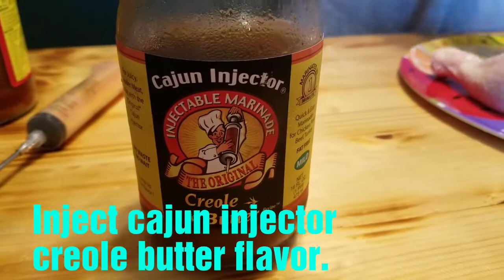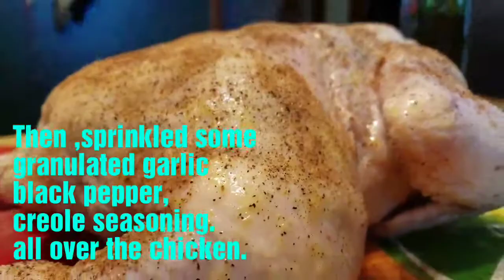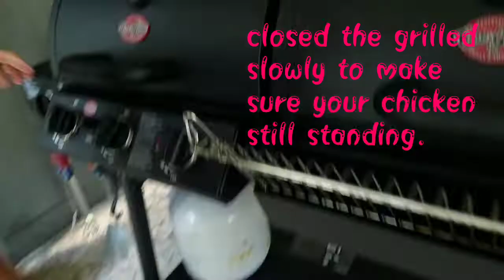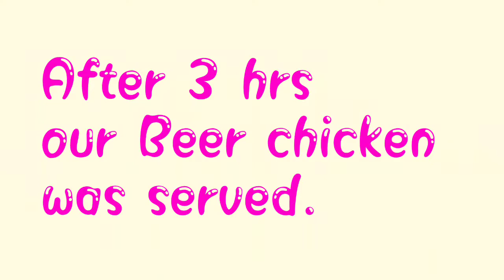How to Cook Beer can Chicken Easy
Homemade beer can chicken.We had fun cooking this chicken and it was good.You can smells a beer in the meat a little bit.
Anyways,all you need are:
1 whole chicken
oil
seasoning
and grill.